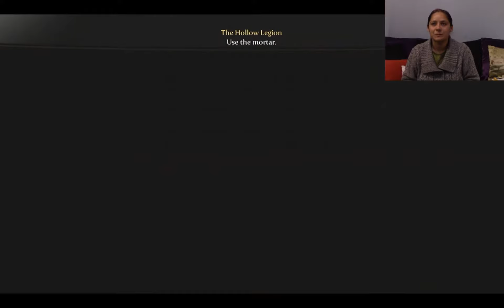LVL.UP!: Fable III - JAMMY SITUATION (Part 14)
Sam "Antyx" is TheBrokeGameGirl

LVL.UP! New Episodes
Weekdays @ Noon O'Clock PST
(And some Holidays!)

Tweetums - @BrokeGameGirl
Instawhat? - @TheBrokeGameGirl
Snapadu - brokegamegirl